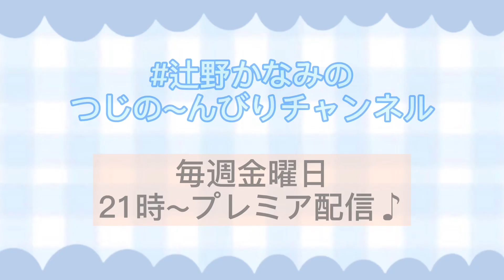【ひよりん💚】公園でハンバーガー食べたよ🍔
"かなみん"こと"辻野かなみ"です💙

観に来てくださりありがとうございます♪

かなぴよ💙💚公園でランチ♪

ハンバーガー🍔を食べたよ😋

のんびりでいい時間でした🎶

いつも登場してくれる優しいぴよ💚
ありがと☺️

SNS

※辻野かなみの辻は点が２つが正しいです！